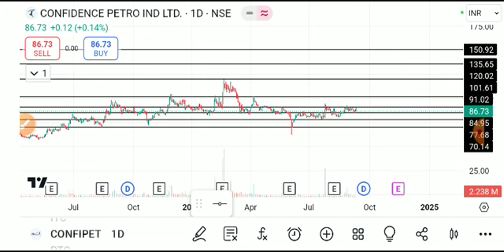CONFIDENCE PETRO SHARE LATEST NEWS TODAY/CONFIDENCE SHARE TARGET/CONFIDENCE PETRO SHARE ANALYSIS